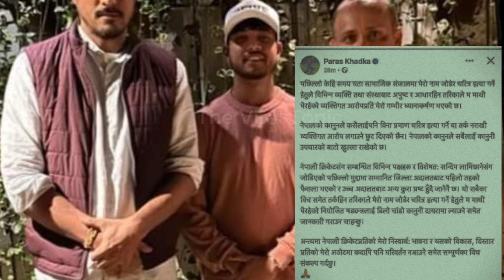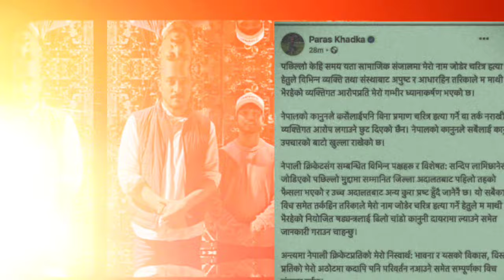सन्दीपको मुद्दामा पारस खड्काको आपत्ति‼️| Sandeep Lamichhane News Update || The Viral Topic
Sandeep Lamichhane Case Update